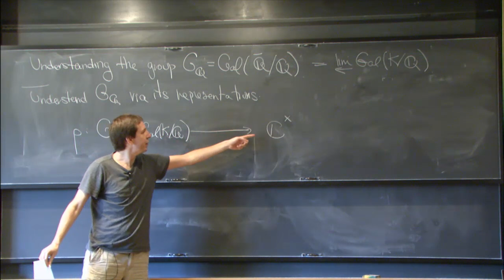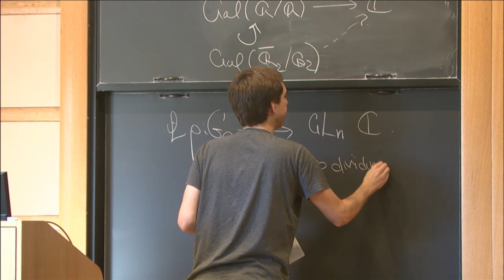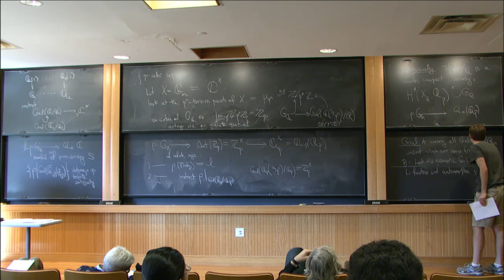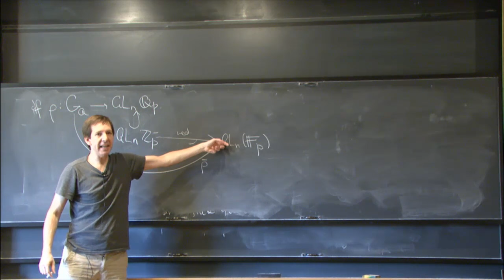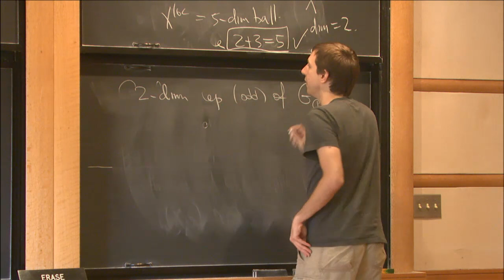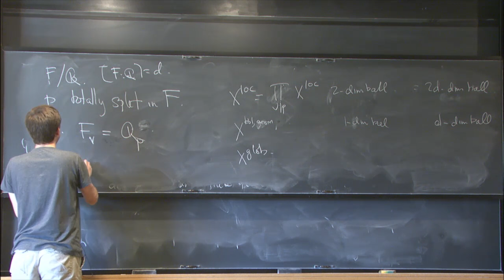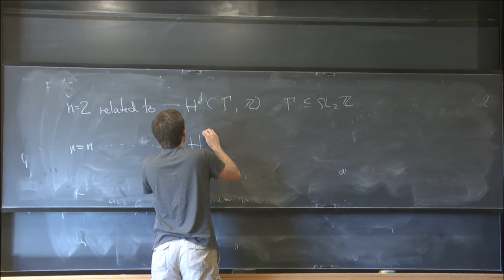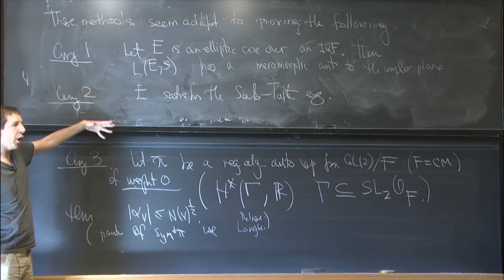Counting Galois representations - Frank Calegari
Members' Seminar

Topic:Counting Galois representations
Speaker: Frank Calegari
Date: November 4, 2016